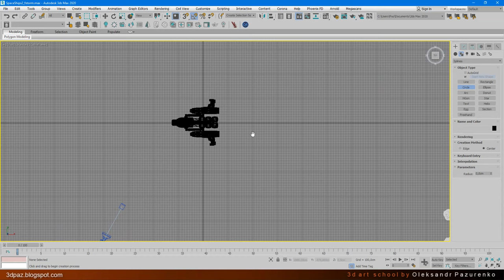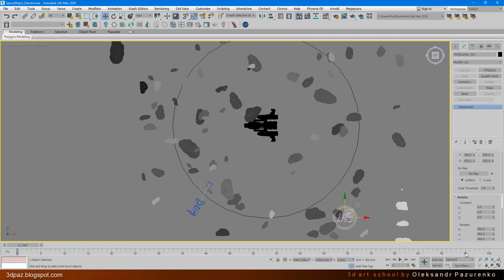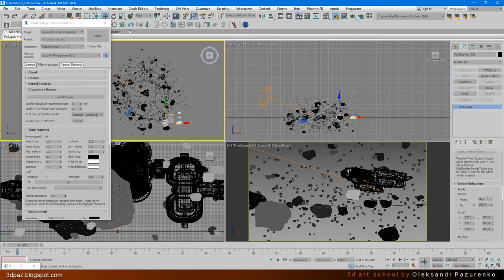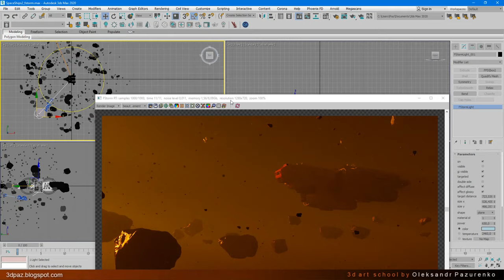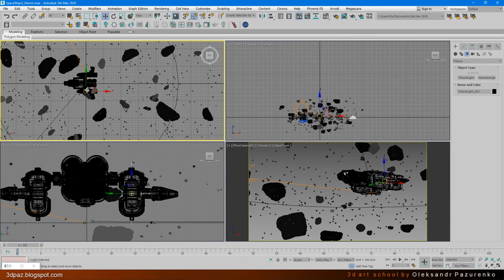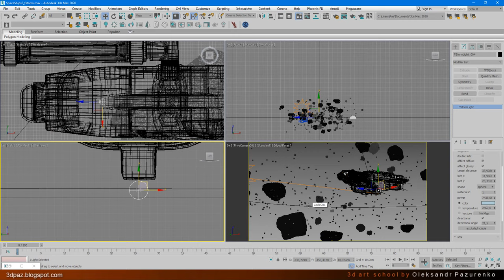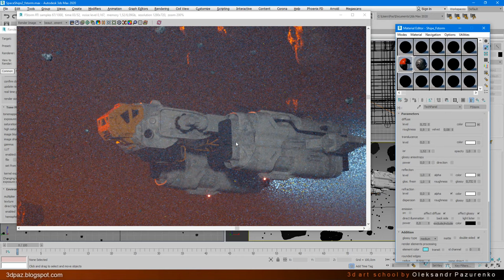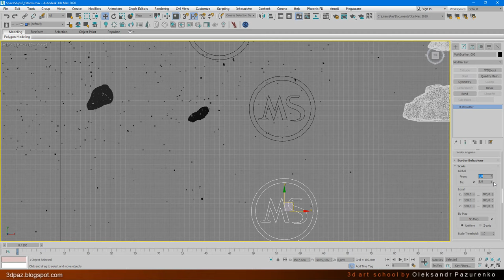Создание Sci Fi окружения с FStormRender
В данном видео вы узнаете как создавать Sci-Fi окружение и быстро рендерить
атмосферные эффекты с FStormRender
Ссылка на предыдущий урок

и получай  3д плюшки!